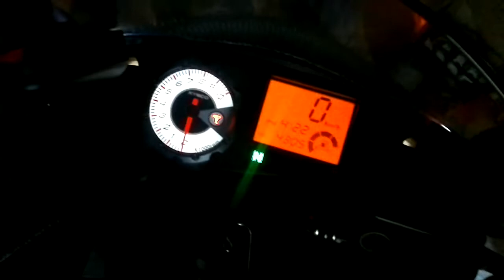Kymco Quannon 125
Заводим Kumko 125